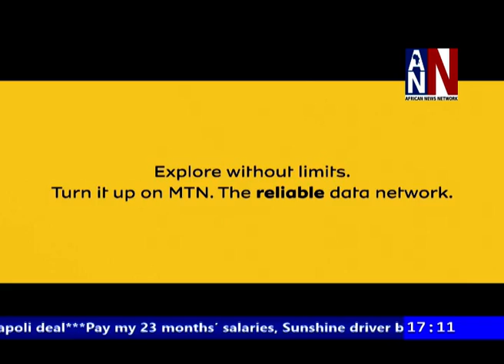China Says US Consulate Closure Necessary / ANN News